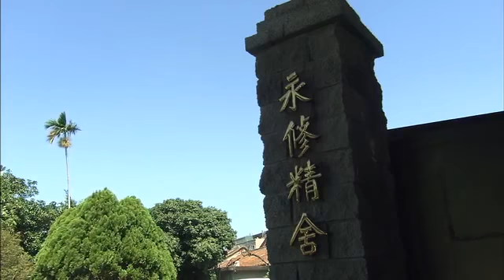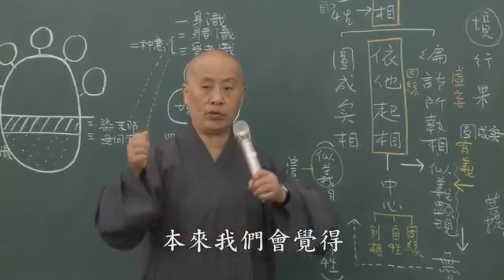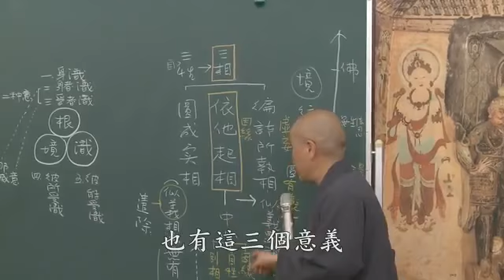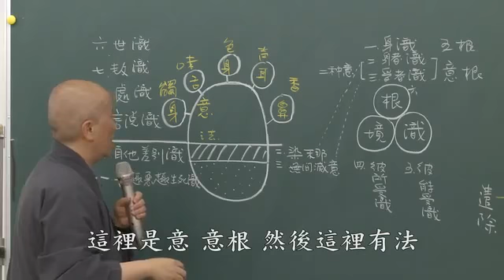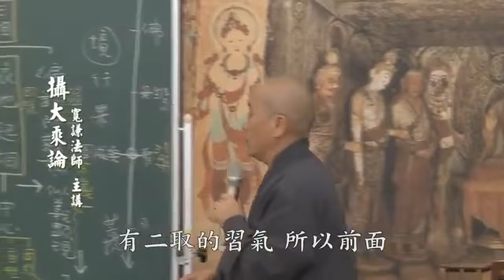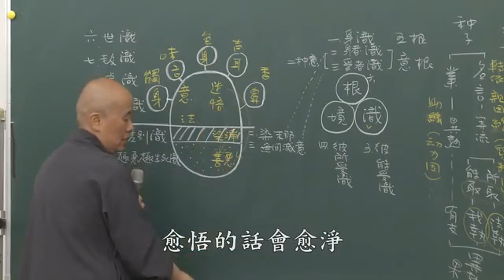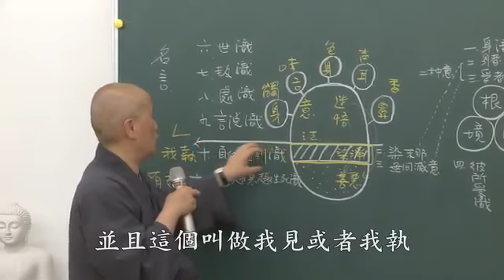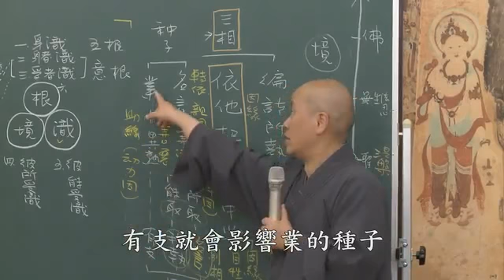攝大乘論講記 第三十三集 寬謙法師